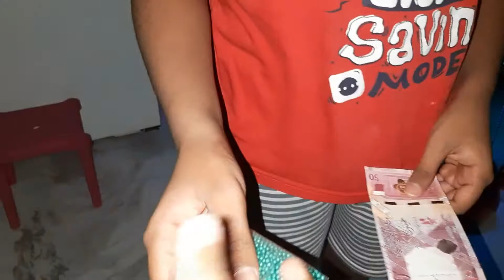if Oorbeez were banned!!!